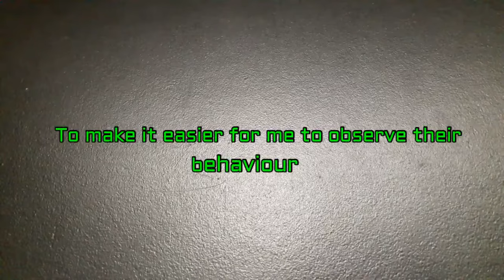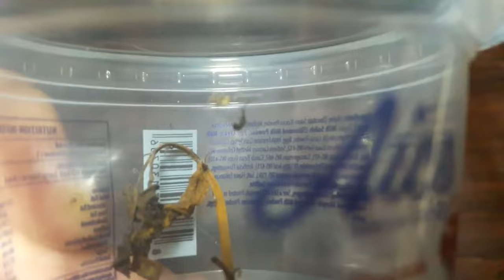How To Raise Orb Weaver Spiderlings From Egg Sac to Adult Spider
There are many types of orb-weaver spiders based on their species. But the one in the video is a derby spider that belong to a so called species Neoscona Punctigera, one of the most common species caught for spider derbies in the Philippines.